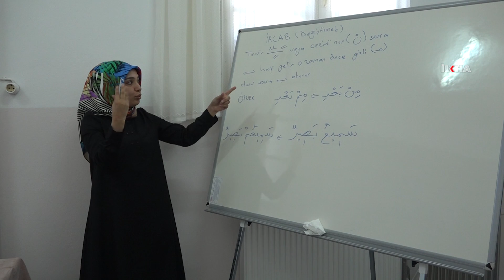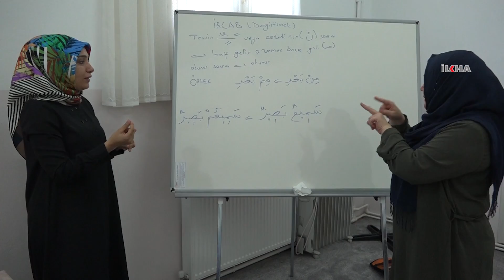Sessiz dünyaları Kur'an-ı Kerim'le anlam kazanıyor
Gaziantep'te işitme engelli kadınlar, kendilerine yönelik açılan Kur'an kursunda işaret diliyle Kur'an-ı Kerim öğrenmenin sevincini yaşıyorlar.